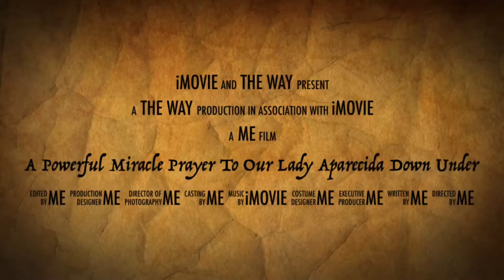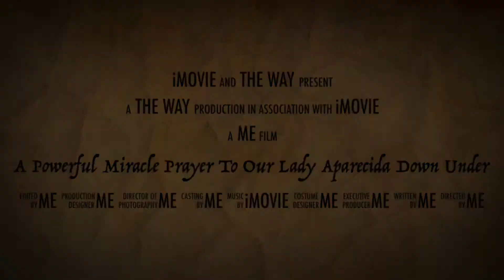Our Lady of Aparecida- Immaculate Conception of the Blessed Virgin Mary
A Prayer for all- A Mother who cares for you